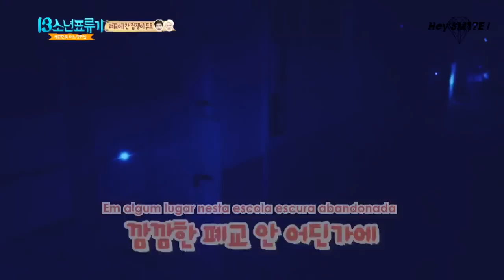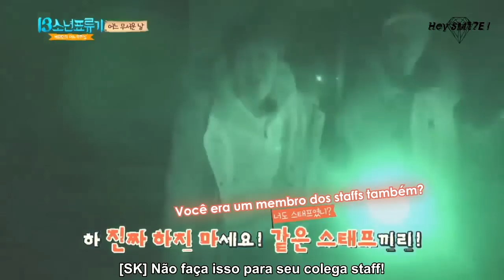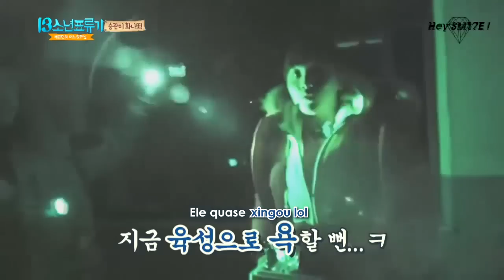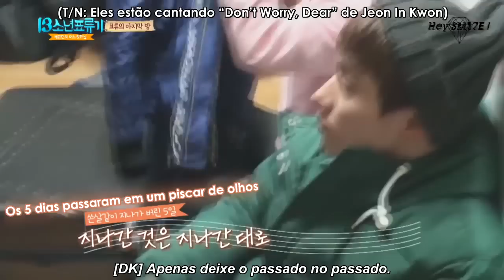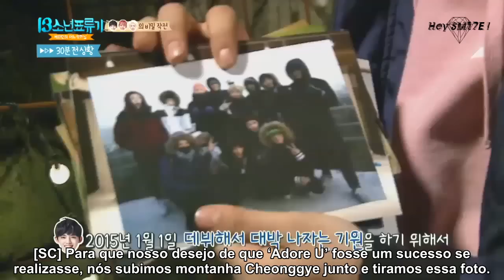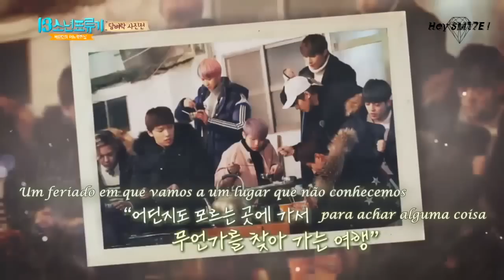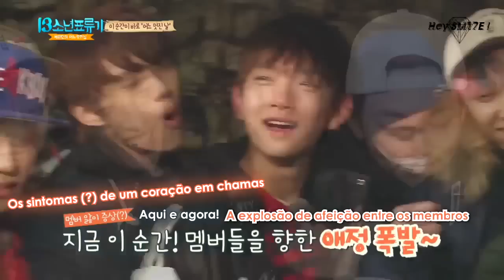[Legendado PT/BR] - One Fine Day do Seventeen - 13 Garotos Náufragos (EP.8)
✿ Tradução: Sayuri-chan; Beanie; Vichao;
❀ Legenda: Risa; Sayuri-chan; Caro Batista; Larissa; Beanie; Lyn;